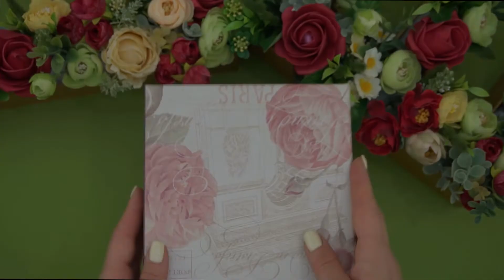Impresionen a los huespedes – 7 las mejores ideas!| Perfecto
Ideas estupendas !  Comparte estas ideas estupendas con tus amigos!